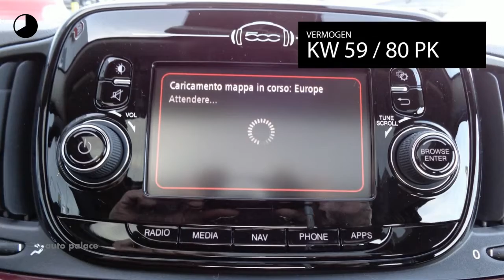Fiat 500 TURBO 80PK LOUNGE | AIRCO | NAV | BLUETOOTH | PANORAMADAK